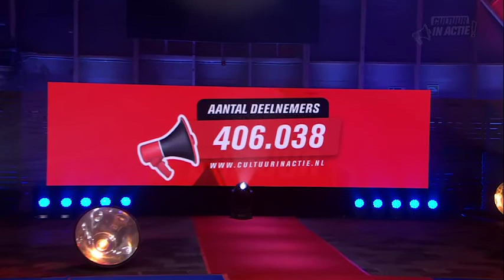Marjolein Spijkers en Hans Jong - Cultuur in Actie!